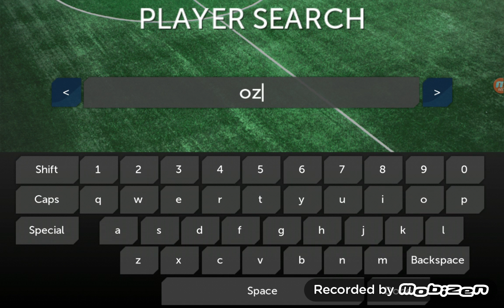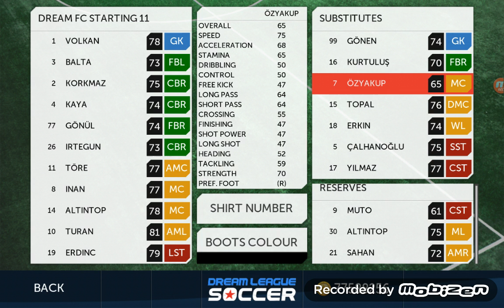Dream league Türkiye serisi 1.bölüm :HAMİTTT YETER